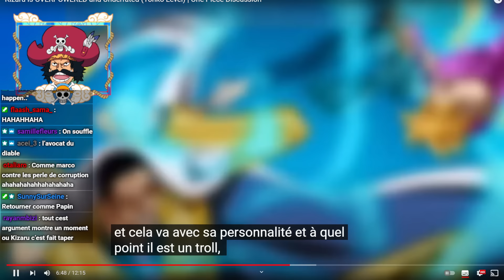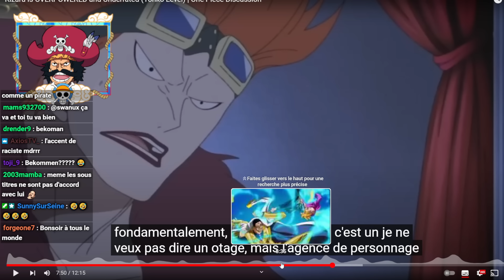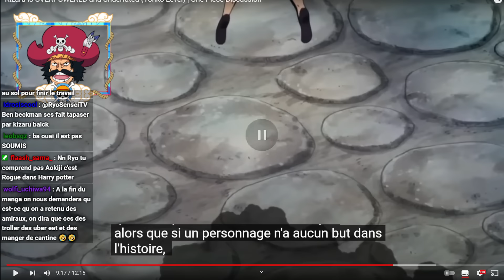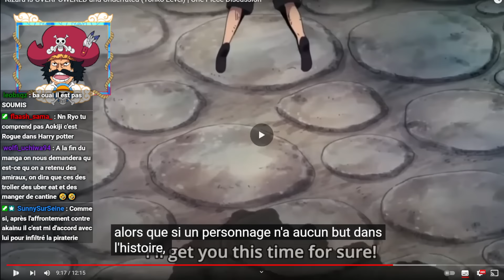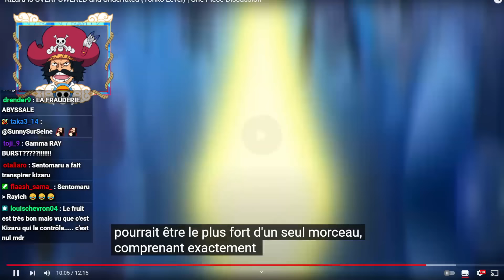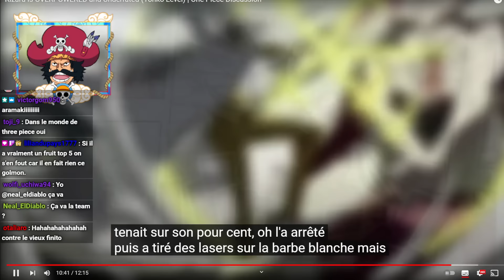KIZARU NIVEAU YONKO : JE DEBUNK FACILEMENT CETTE VIDÉO À 100%